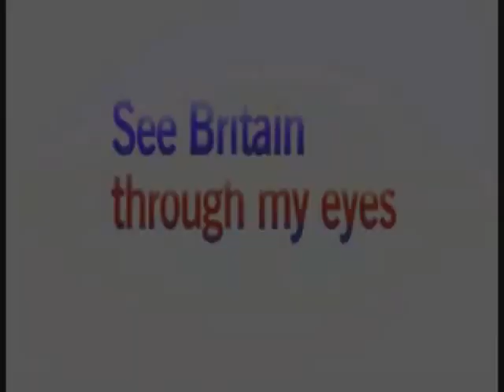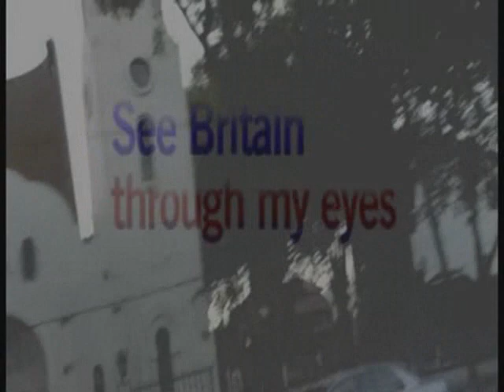LONDON 2012 OLYMPIC GAMES- SEE BRITAIN THROUGH MY EYES contest test short- CHURCHS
ANOTHER FAKE ?
 A CONTEST FAKE, NO WINNERS , NO AWARDS, ONLY HOURS AND MONEY SPENT TO NOTHING.